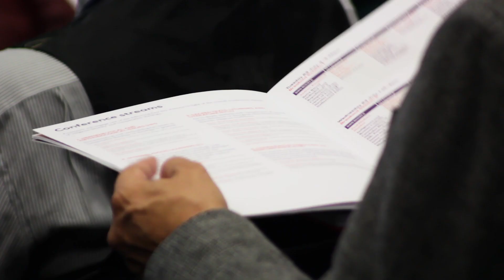2019 International Conference on Comparative Theology